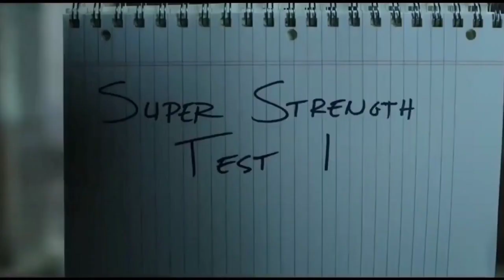Shazam vs Lucifer vs Superman | who Will Win?? | Battle Comparison in Hindi | Fury of the Gods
Shazam vs Lucifer vs Superman | who Will Win?? | Battle Fight Comparison in Hindi | Fury of the Gods

About Shazam :- Captain Marvel, also known as Shazam and the Captain, is a superhero appearing in American comic books originally published by Fawcett Comics and currently published by DC Comics. Artist C. C. Beck and writer Bill Parker created the character in 1939. Captain Marvel first appeared in Whiz Comics #2 (cover-dated Feb. 1940), published by Fawcett Comics. He is the alter ego of Billy Batson, a boy who, by speaking the magic word "Shazam!" (acronym of six "immortal elders": Solomon, Hercules, Atlas, Zeus, Achilles, and Mercury), can transform himself into a costumed adult with the powers of superhuman strength, speed, flight, and other abilities. The character battles an extensive rogues' gallery, most of them working in tandem as the Monster Society of Evil, including primary archenemies Black Adam, Doctor Sivana and Mister Mind. Billy often shares his powers with other children, primarily his sister Mary Batson and their best friend/foster brother Freddy Freeman, who also transform into superheroes and fight crime with Billy as members of the Marvel Family, also known as the Shazam Family.

Based on comic book sales, Captain Marvel was the most popular superhero of the 1940s, outselling even Superman.[2][3] Captain Marvel was also the first comic book superhero to be adapted to film, in a 1941 Republic Pictures serial, Adventures of Captain Marvel, with Tom Tyler as Captain Marvel and Frank Coghlan, Jr. as Billy Batson.

DC's revival of Shazam! has been adapted twice for television by Filmation: as a live-action 1970s series with Jackson Bostwick and John Davey as Captain Marvel and Michael Gray as Billy Batson and as an animated 1980s series. The 2019 New Line Cinema/Warner Bros. film Shazam!, an entry in the DC Extended Universe, stars Zachary Levi as Shazam and Asher Angel as Billy Batson. Levi and Angel are set to return for the sequel, Shazam! Fury of the Gods, in 2023.

About Lucifer - Lucifer Samael Morningstar is a character who appears in American comic books published by DC Comics. He is an adaptation of Lucifer—the Biblical fallen angel and devil of Christianity—and is one of the most powerful beings in the DC Universe. Though various versions of the Devil have been presented by DC Comics, this interpretation by Neil Gaiman debuted in The Sandman #4 in 1989. Lucifer appears primarily as a supporting character in The Sandman and as the protagonist of the spin-off Lucifer.

The spin-off series Lucifer (2000–2006) written by Mike Carey depicts his adventures on Earth, Heaven, and in the various other realms of his family's creations and in uncreated voids after abandoning Hell in The Sandman.[1] Lucifer also appears as a supporting character in issues of The Demon, The Spectre, and other DC Universe comics. Two angels, a human, and briefly Superman[2] have taken his place as ruler of Hell.

Lucifer made his live-action debut in the 2005 film Constantine, played by Swedish actor Peter Stormare. An alternate version is played by Welsh actor Tom Ellis in the television series Lucifer (2016–2021).

About Superman - Superman is a superhero who appears in American comic books published by DC Comics. The character was created by writer Jerry Siegel and artist Joe Shuster, and debuted in the comic book Action Comics #1 (cover-dated June 1938 and published April 18, 1938).[1] Superman has been adapted to a number of other media, which includes radio serials, novels, films, television shows, theater, and video games.

Superman is the archetype of the superhero: he wears an outlandish costume, uses a codename, and fights evil with the aid of extraordinary abilities. Although there are earlier characters who arguably fit this definition, it was Superman who popularized the superhero genre and established its conventions. He was the best-selling superhero in American comic books up until the 1980s